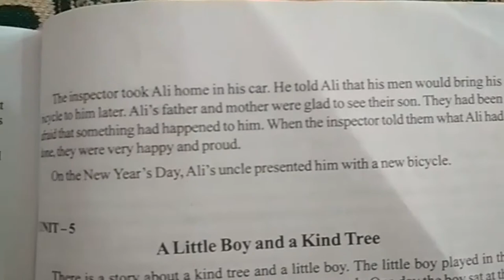6th Class Student's English Reader Appendix Text for Listening To catch some thieves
6th Class Student's English Reader Appendix Text for Listening To catch some thieves. Telangana English Medium School Text Books,.